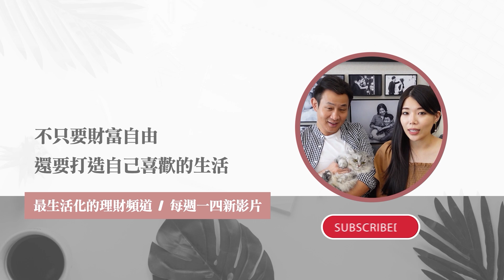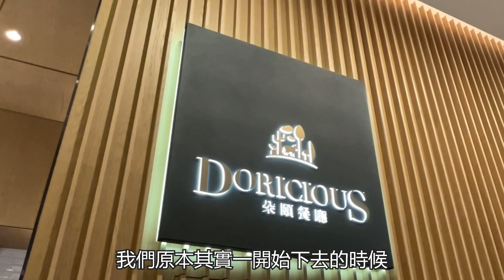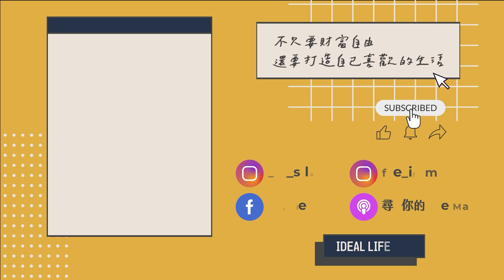後疫情時代的趨勢，邊玩邊工作不是夢？！新莊凱悅嘉軒酒店住宿體驗分享！|| Ms. Selena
這幾年來活在疫情的世界裡，
雖然無法自由出國
不過還是可以在國內享受時間和地點不受拘束的工作模式，
於是有了Workation 跟 Staycation

前陣子剛忙完一個全新的課程
於是這次特別安排工作日前一天入住飯店，
享受假期最後一天的同時，隔天也可以照常與團隊開每日例會。

我們這次來到凱悅集團旗下的全新嘉軒飯店
這次住的是套房房型
除了有舒適的空間與設備支援
結束之後也可以再享受一下飯店設施再退房，
讓我們可以隨心所欲地切換工作與放鬆模式！

歡迎在下方留言跟我們分享你最喜歡這個飯店或是房型的哪個部分吧！

0:00 自由工作者的workation
0:29 為什麼我們又來住飯店了？
1:04 我們這次挑的飯店
1:56 開箱新莊凱悅嘉軒酒店房間：客廳區
4:11 開箱新莊凱悅嘉軒酒店房間：更衣間與浴室
5:08 開箱新莊凱悅嘉軒酒店房間：主臥室
6:29 想到周邊逛逛的小插曲
8:24 開箱新莊凱悅嘉軒酒店房間：24小時健身房＆游泳池

歡迎你追蹤我們的社群，看更多我們的生活與日常！

更多影片推薦：
☛ 免費報名打造副業分享會，打造適合你又賺錢的第二份收入：
☛ 免費報名新手買房線上研討會，帶你買到人生第一間房：
☛ 你適合打造哪一種被動收入類型？免費測驗：
☛『免費下載』：專屬你個人的財富自由計畫書：
哈囉 我是Selena
我目前擁有許多斜槓的身份
是一位生活理財YouTuber / 房地產投資者
/ MoneyMap財商學習平台 創辦人 / 作家
/ 尋找你的MoneyMap Podcast節目主持人

在我的頻道你可以看到由『理財生活』為核心理念出發的各種主題單元

我認為投資理財不是硬邦邦的致富工具
是一種生活態度

而理財真正的目的
是可以擁有對生活的自主權力
除了生活地更美麗與自信，
也有能力打造屬於自己的理想生活。

✔如果你想了解有關情侶、夫妻之間的理財與價值觀，可以看

✔如果你關注的是育兒的理財問題，可以看

✔如果你的夢想是擁有自己的理想房，可以看

加碼收看：

✔如果你有任何理財相關的問題，可以看看這個系列有沒有回答到你的問題

✔如果你想知道我目前的理想生活是什麼樣子，那就看這個系列吧

希望你/妳可以藉由收看這個頻道
累積財富的同時也過著自己喜歡的每一天: )

📣📣📣關注更多的Selena & Wayne 📣📣📣

☛收聽【尋找你的MoneyMap】音頻節目
透過輕鬆閒聊的故事來分享來賓們不同的人生金錢故事

📖Ms. Selena最新著作：
☛著作：打造富腦袋！從零累積被動收入：月收翻倍的財富攻略